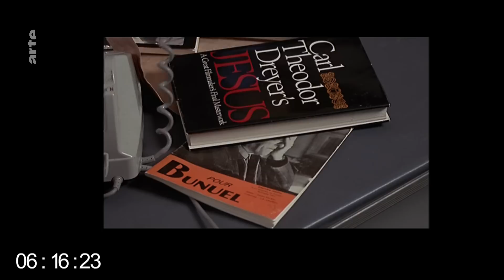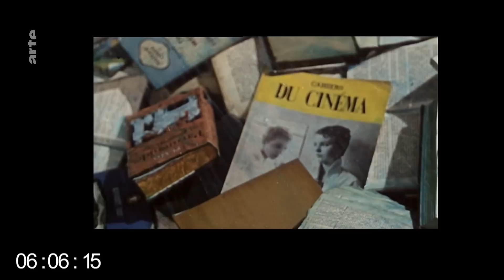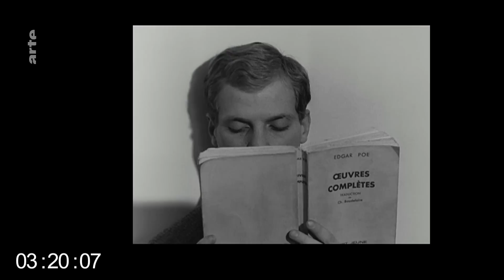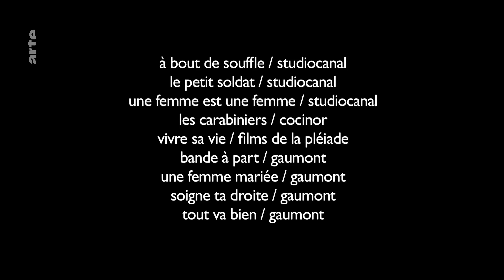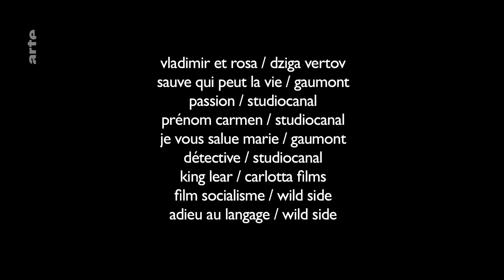Jean-Luc Godard en 9 minutes - Blow Up - ARTE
La sortie du Redoutable avec Louis Garrel en Jean-Luc Godard nous permet de revenir sur la carrière de notre cinéaste franco-suisse préféré en 9 minutes chrono.